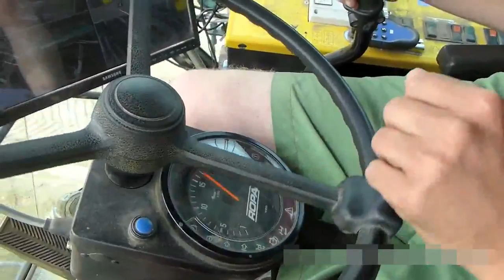ट्यूलिप बल्बों की कटाई _ ट्यूलिप बल्बों की फसल - विडोफ्लुर - अर्थ इटर भूस्खलन_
Y K KNOWLEDGE contents : Harvesting , Procesing, Packing , agriculture technology, food processing, New agriculture technology and machinery's, high level tools,

ट्यूलपेनबोलेन रोयन _ ट्यूलिप बल्ब की कटाई - विडोफ्लुर - अर्थ इटर लैंडस्पेलर_